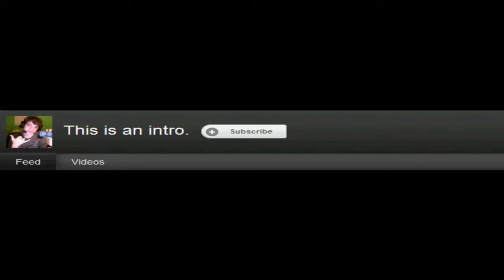Tech & Plane's Fantabulous Adventures - Ep. #21